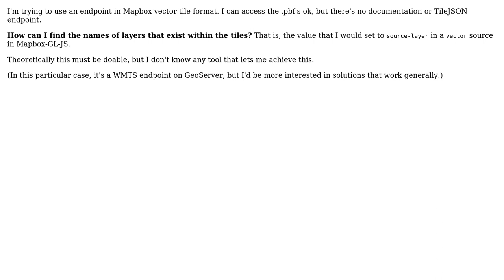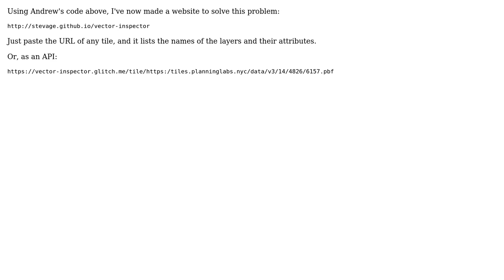GIS: How to find layer names within vector tiles, without TileJSON or the .mbtiles file?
With thanks & praise to God, and with thanks to the many people who have made this project possible! | Content (except music & images) licensed under CC BY-SA | Music | Images & others | With thanks to user Steve Bennett user AndrewHarvey and the Stack Exchange Network Trademarks are property of their respective owners. You are responsible for your own actions.